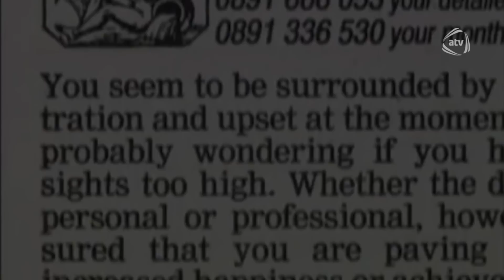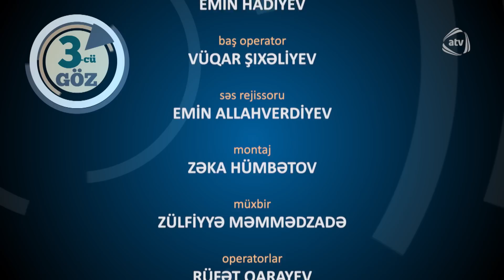3-cü Göz - Bürclər nədir? (04.01.2017)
3-cü Göz - Bürclər nədir? (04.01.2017)

Aparıcı: Əli Nağıyev

Qonaqlar: Hacı Şahin, Samir Salam, Mətanət Əsədova, Şahin Cəfərov, Əminə Hümbətova, parapsixoloq Zahid Qudatlı